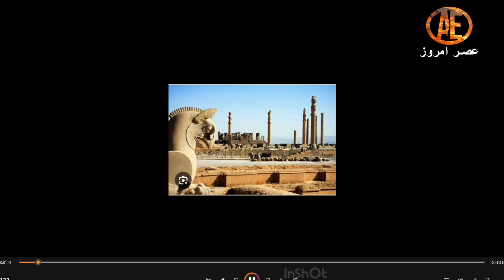Asre Emrooz Tv, Pouri Hoshiar Nejad, Ghazaleh Jahanpanah, Disability